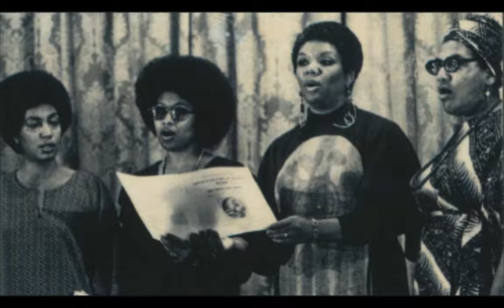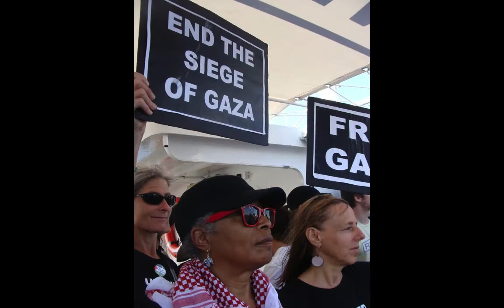Alice Walker 2018